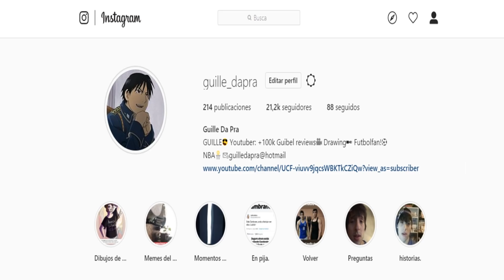LOS AMO KIRISHIMA Y MIRIO